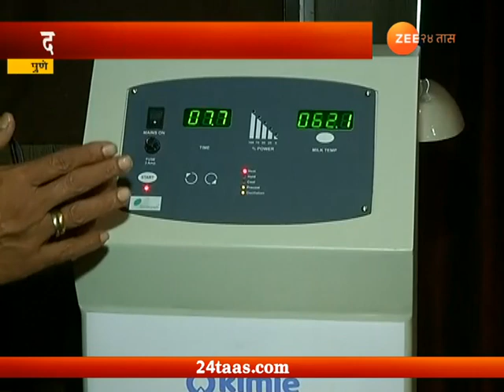Pune | Made In India | Milk Pasteurizer Machine Designed For Milk Bank